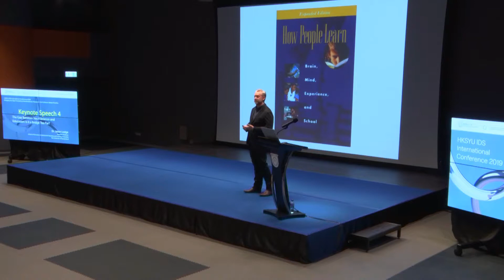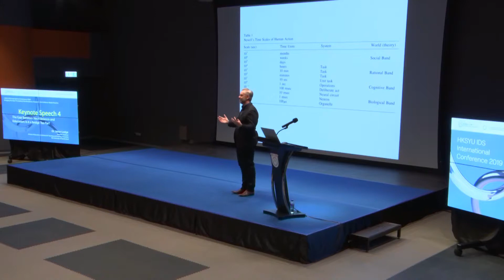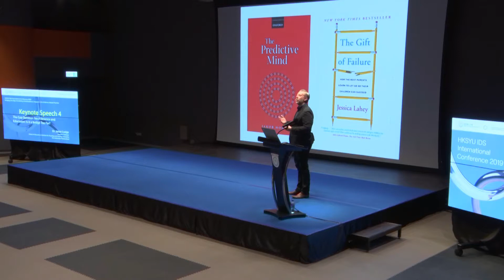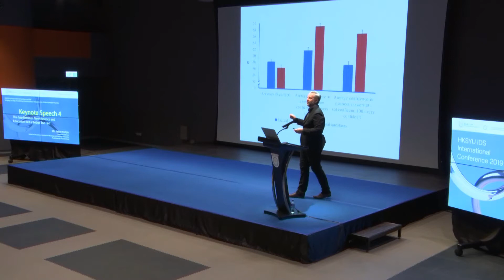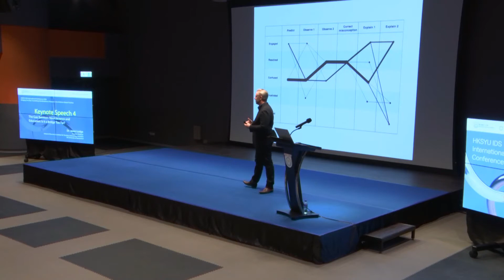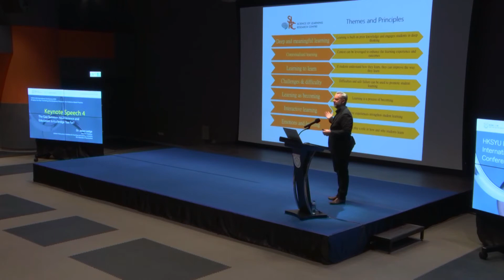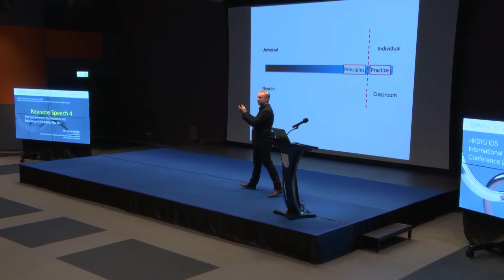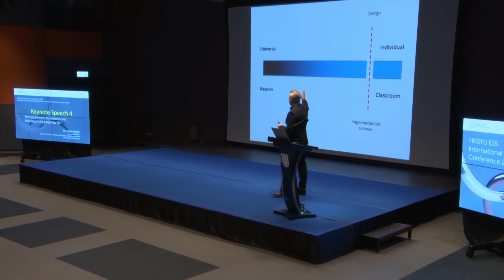The Gap Between Neuroscience and Education: Is it a Bridge too Far?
Speaker: Dr. Jason Lodge (Associate Professor of Educational Psychology, School of Education & Institute for Teaching and Learning Innovation, The University of Queensland)
Date: 4 May 2019 (Saturday)
Time: 9:30am - 10:30am
Venue: RLG208, Forum Theatre, Research Complex, HKSYU
Language: English

Summary:
The use of evidence in education has a long and divisive history. For over 100 years there has been international debate about the best forms of research for improving student learning in classrooms. Two recent trends have reignited discussions about evidence-based education; the rise of cognitive neuroscience and the constant evolution of educational technologies. In this presentation, Dr. Lodge will discuss the research methods used in the learning sciences (including neuroscience) and how research from the laboratory can inform the improvement of education as technology increasingly impacts on the classroom. In this discussion, the limitations of evidence-based policy and practice in education will be pointed out. Teachers and design-based approaches are critical to effective evidence-informed practice. Translational methods of research and implementation science are important foundations for effectively taking the findings from the laboratory and applying them to the classroom.